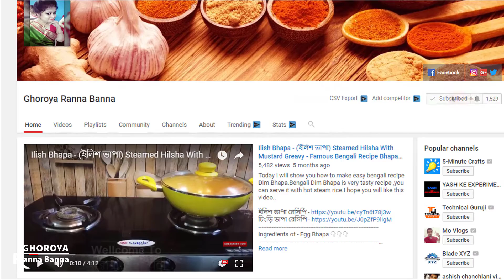কৈ মাছ দিয়ে বাঁধাকপি । বাঙালির সেরা স্বাদের সব্জি ও মাছের রেসিপি Cabbage With Climbing Fish Recipe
কৈ মাছ আমাদের বাঙালির সেরা স্বাদের মাছের মধ্যে একটি । তাই আজ রেসিপিতে সম্পূর্ণ বাঙ্গালিয়ানা একটি রান্না  কৈ মাছ দিয়ে বাঁধাকপির ঝোল । সম্পূর্ণ ঘরোয়া পদ্ধতিতে আর খুব সহজ করে রান্না টা করে দেখালাম আশা করি আজকের ভিডিও টি সবার খুব ভাল লাগবে ।